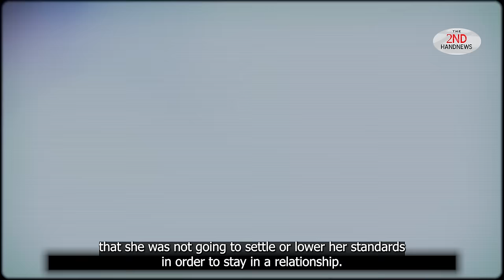Woman Killed In The Street By Her Fiancé just Weeks before Her Wedding Day - The Dina Taylor Story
In this chilling video, we uncover the tragic story of Dina Taylor, a devoted mother of five whose life was cut short just weeks before her wedding. On that fateful night, chaos erupted when Dina's fiancé, Dionte Sims, turned from loving partner to deadly assailant. Witnesses recount the horrifying moment as she fled their home only to be pursued and shot point-blank on the street.

Dina had always been known for her compassionate spirit and dedication as a nurse. Her social media was filled with sweet declarations of love for Dionte, painting a picture of an ideal romance. However, behind closed doors lay a darker reality that ultimately led to her untimely demise.

As we delve into Dina’s heartbreaking journey—from her dreams of marriage to the shocking betrayal by someone she trusted—we explore critical themes such as domestic violence and the often-hidden dangers in relationships that appear perfect on the surface.

Join us in remembering Dina Taylor and shedding light on this devastating case that serves as a stark reminder about recognizing red flags in relationships before it’s too late.
00:00 - Introduction
00:25 - Tragic Incident Overview
00:53 - Dena's Background and Relationship
01:30 - Dena's Life and Career
02:39 - Dena's Relationship Struggles
03:49 - Engagement and Wedding Plans
06:09 - The Night of the Incident
07:15 - Aftermath and Emergency Response
09:20 - Investigation and Suspect's Surrender
10:53 - Community Reaction and Investigation Insights
12:47 - Domestic Violence Context
18:15 - Charges and Legal Proceedings
20:55 - Family Impact and Fundraising
21:47 - Reflection on Domestic Violence
22:10 - Personal Insights on Relationships
24:20 - Warning Signs in Relationships
30:00 - Conclusion and Call to Action